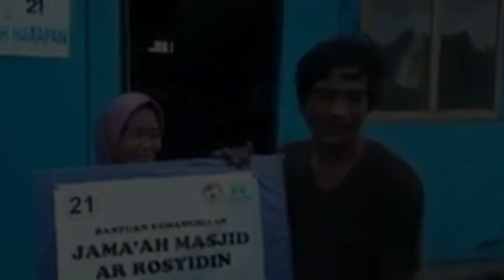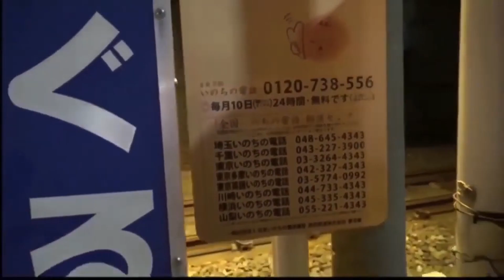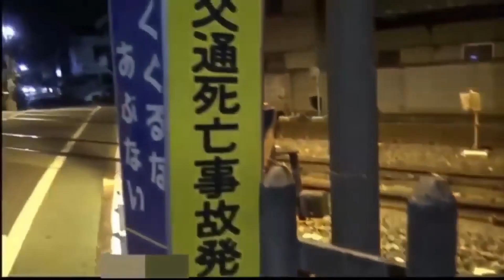Jangan Lihat Kalau Penakut! Penampakan Hantu Paling Jelas Yang Terekam Kamera #5